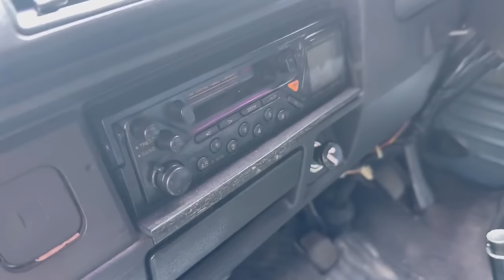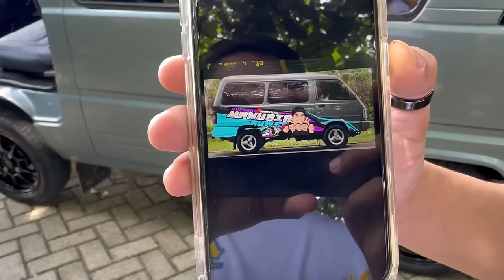MINTA DOANYA TEMAN TEMAN - SEMOGA KELUARGA MAK NGATEMI & PAK SHOLIKIN CEPAT DI BERI KESEMBUHAN ❤️